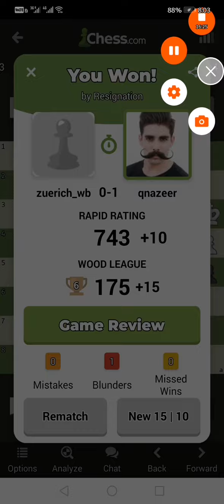How my rock stoped king moves in chess: my beautiful chess winning 💥💫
My beautiful winning by rock, that stoped the moves of king and led me to win the game.

Beautiful chess winning